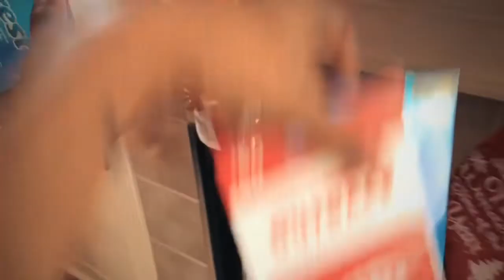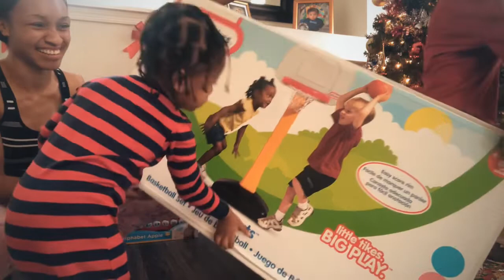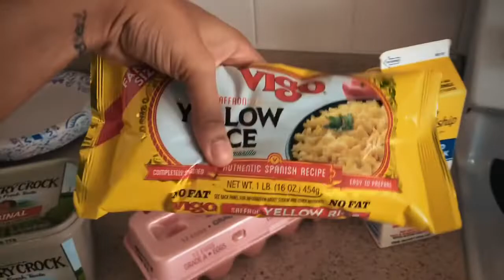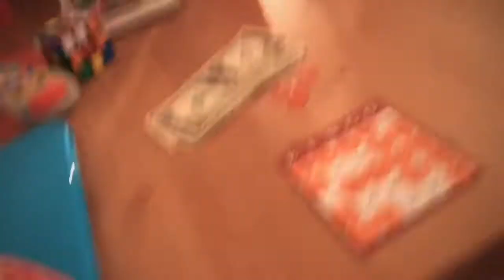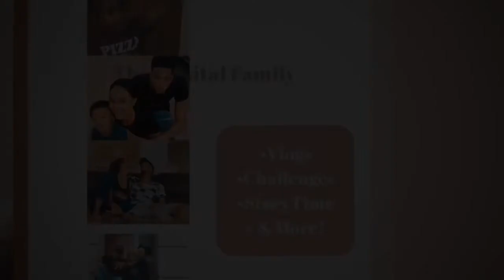Vlogmas Ep.11-25 Merry Christmas From The Capital Family 🎄❤️👪